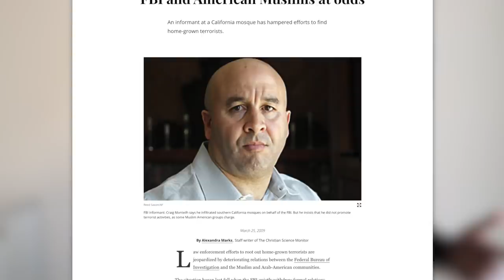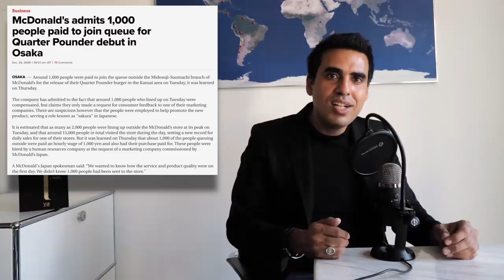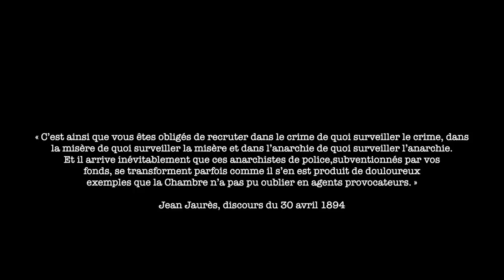AGENTS PROVOCATEURS | IDRISS ABERKANE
Aujourd'hui je souhaite vous parler des agents provocateurs.. Comment les identifier et comment s'en prémunir.

Les agents provocateurs forment un écosystème intéressant dans le web d’aujourd’hui, mais pour l’étudier en toute sécurité, n’oubliez pas de dissimuler votre adresse ip (utilisez un VPN) quand vous consultez leur contenu. Faites toujours en sorte de ne rien leur transmettre qui puisse les aider à vous profiler